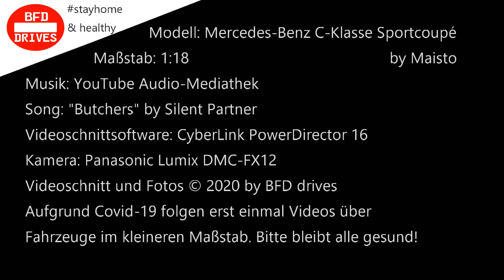⛔️ Mercedes-Benz C-Class Sportcoupe 🚗 in 1:18 🚘 by Maisto ⛔️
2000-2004 Mercedes C-Klasse Sportcoupé (CL 203)
Maßstab/Scale: 1/18
von/by: Maisto
Metal Die-Cast / Modellauto aus Metall

Da wir in diesem Frühjahr aufgrund der bekannten stayhome Maßnahmen zu Hause bleiben, so habe ich beschlossen, dass ich euch in dieser Zeit dafür meine Liebe zum Automobil weiterhin mit Videos zeigen kann. Aus diesem Grunde zeige ich euch in der nächsten Zeit die Automodelle im kleineren Maßstab.

Im Jahr 2000 hat Mercedes basierend auf den W203 ein C-Klasse Sportcoupé auf den Markt gebracht. 3 Türen, kompakt und ein sportliches Design und da war der unter der Typenbezeichnung CL 203 getaufte Wagen. Ein kleineres Facelift - bei Mercedes Modellpflege oder kurz MoPf genannt - gab es im Jahr 2004. Danach folgte eine größere Modellpflege und das Auto erhielt die Front des W204 , sowie andere Heckleuchten und wurde als CLC verkauft. Nachfolger in 2011 wurde dann der C204.

Bis zum nächsten Video aus meiner Modellauto-Sammlung!

Bleibt gesund!

Song: "Swagger" by Quincas Moreira
Verwendete Kamera: Panasonic Lumix DMC-FX12, teils im Makro-Modus
Verwendete Schnittsoftware: CyberLink PowerDirector 16